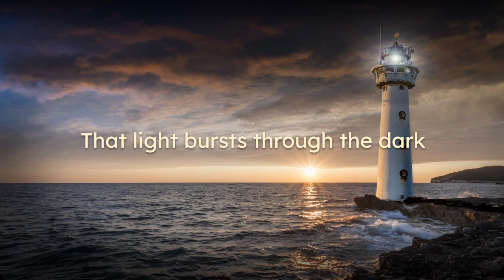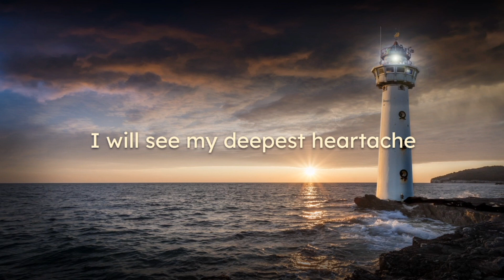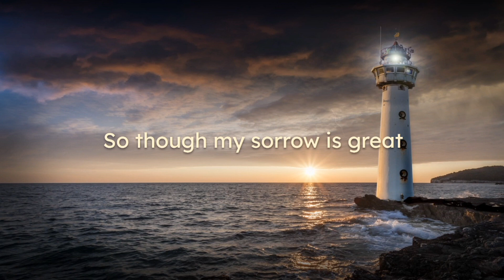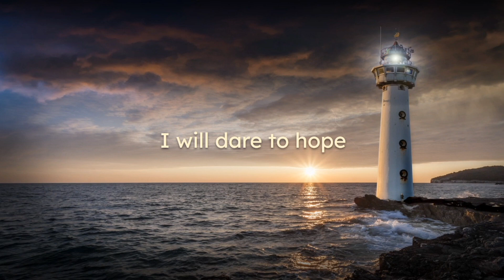Sanctus Real - Dare to Hope (Lyrics)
I will sing to the Lord as long as I live; I will sing praise to my God while I have being.
Psalm 104:33

LYRICS

How do you pick up the pieces
Of a home that's torn apart?
How do you believe for healing
For a grieving broken heart?
It's only by the hope of Jesus
That light bursts through the dark
To meet us where we are

Hope can't be shaken by fear
Can't be taken by force
Lifts a soul from despair
And says it's worth fighting for

Our God still carries the weight
Of this broken world
So though my sorrow is great
I will dare to hope

I will see my deepest heartache
Become holy ground
Because He turned a cross of suffering
Into my victory now
It's only by the blood of Jesus
He laid His life down
So my life could be found

For my healing
Dare to hope
For my family
Dare to hope
For my future
Dare to hope

For the grieving
Dare to hope
For my neighbor
Dare to hope
For my enemies
Dare to hope
In the darkness
When I can't see
In the heartache
Where I can't breathe
Dare to hope